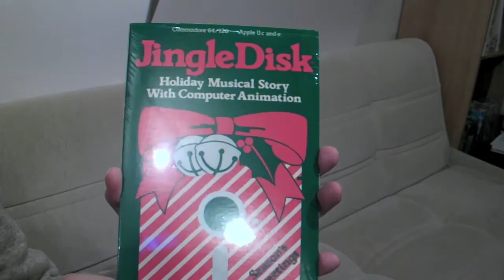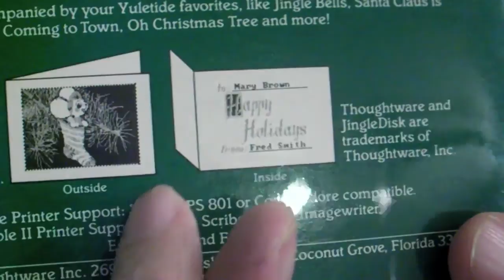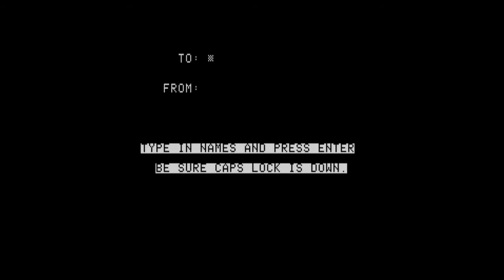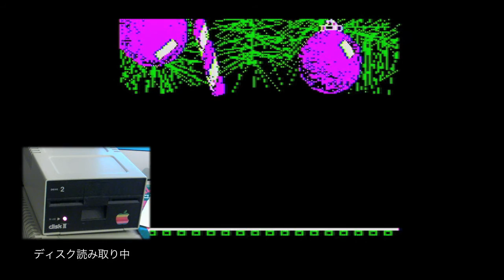1985年の最先端クリスマスソフトで楽しい聖夜を！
１９８５年に発売された、Apple II 用のクリスマスプログラムの紹介です。

プログラムはフロッピーディスクで供給され、電子紙芝居と、クリスマスカード作りの２つのモードがありました。

ここでは、各々を動作させて紹介しています。